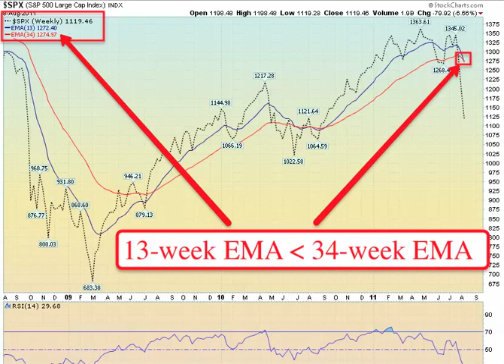13/34 EMA Aug.8, 2011